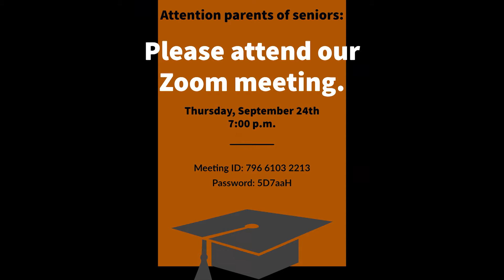Parents of seniors are invited to attend a Zoom meeting on Thursday, 9/24 at 7 PM